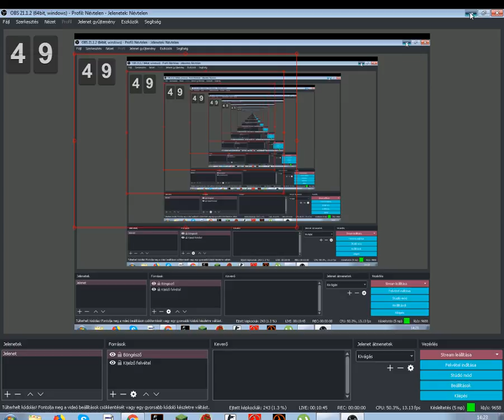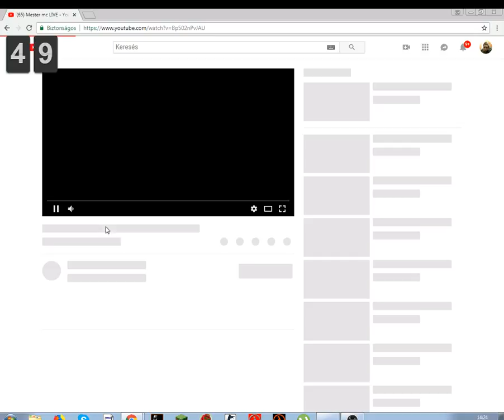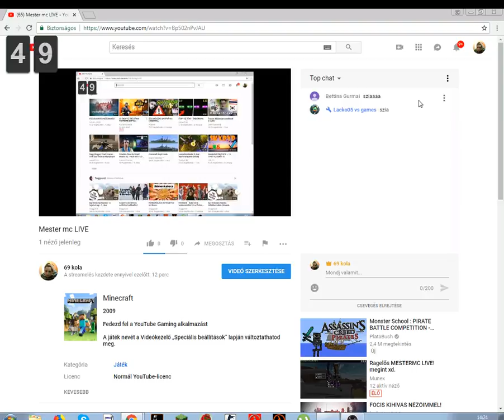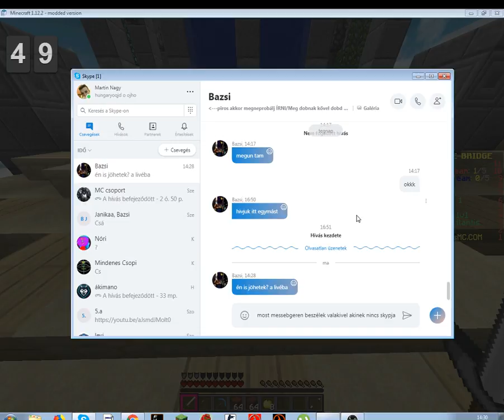Mester mc LIVE